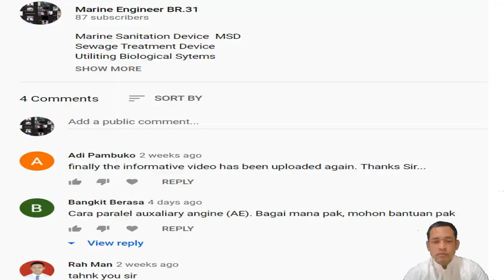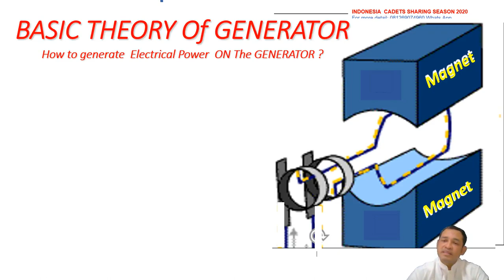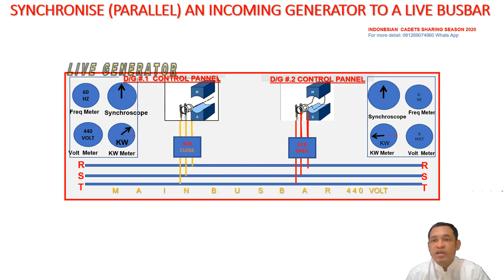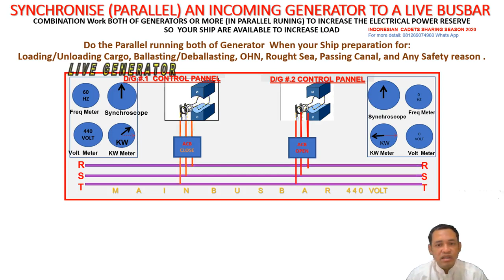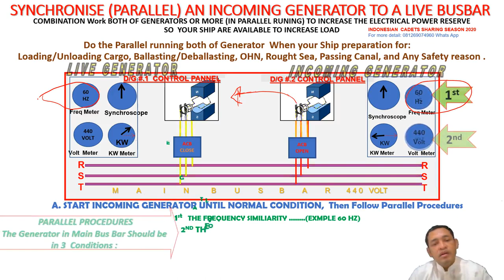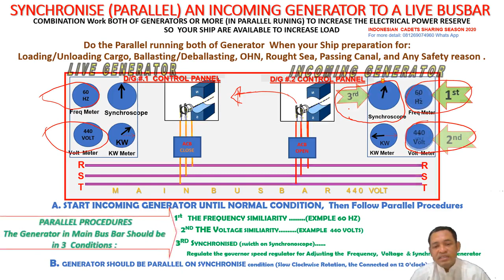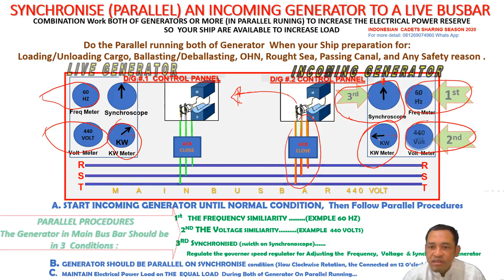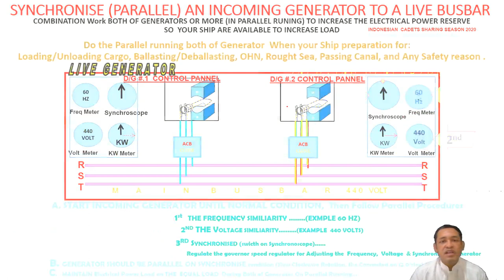Basic Theory Synchronizing / Parallel Generator, On Indonesian Marine Cadets Sharing Season 2020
Dearest beloved Cadets
According to the Request from Engine Cadet  (Bangkit Berasa)  from Medan, North of Sumatera Indonesia.

Basic Theory of Generator & Synchronizing/Parallel Generator

Lets Follow the Generator Parallel procedures as below :
1. START INCOMING GENERATOR ENGINE UNTIL NORMAL CONDITION,  Then Follow Parallel Procedures
2. THE FREQUENCY SIMILARITY
3. THE VOLTAGE SIMILARITY
4. GENERATOR SHOULD BE PARALLEL ON SYNCHRONIZING condition (Slow Clockwise Rotation, the Connected on 12 0’clock)
5. MAINTAIN Electrical Power Load on THE  EQUAL LOAD  During Both of Generator On Parallel work.

Wasalam,
BR.31 SE., MM.,M.Mar E